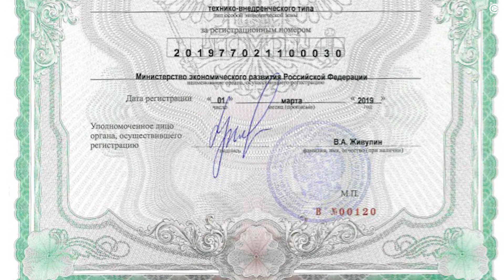📝 Duyunov`s Project - The stages of SovElMash enterprise construction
We are happy to announce that today the project "Duyunov's motors" represented by OOO "SovElMash" has obtained the official certificate that confirms the registration of the company as a resident of the special economic zone.

We give our thanks to every project participant because it's our common victory. We want to give prominence to the group of employees who worked their fingers to the bone to make the project the resident of the SEZ "Technopolis Moscow".

There are mere months before the construction of the engineering centre starts, which is our main goal.

The leading contractors for construction, materials and equipment delivery are being approved, now we are on the stage of entering into agreements..

One more important milestone that we need to reach is to make Solargroup Limited part of "SovElMash" founders group.

This is a very labour-intensive process where all the project efforts are put, but the anticipation of placing the first brick in the future building footing gives our employees inexhaustible energy resources.

Ahead, to the new accomplishments!